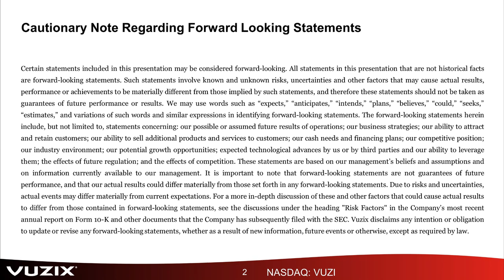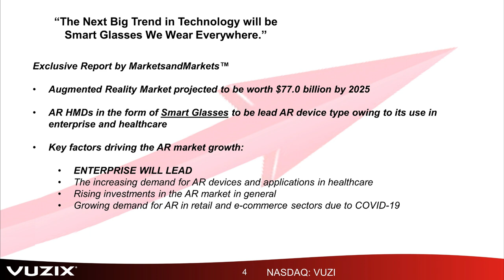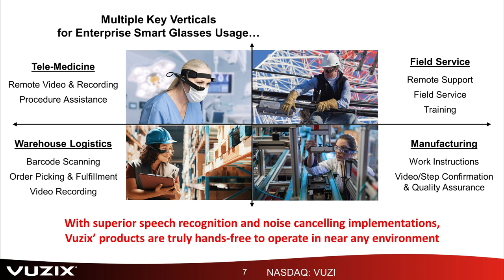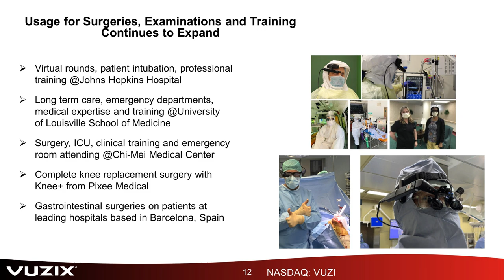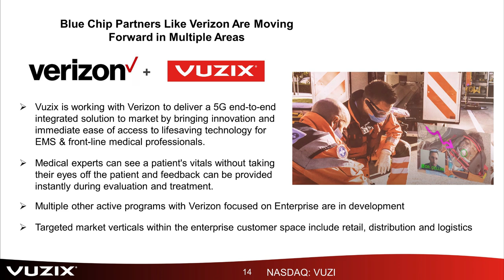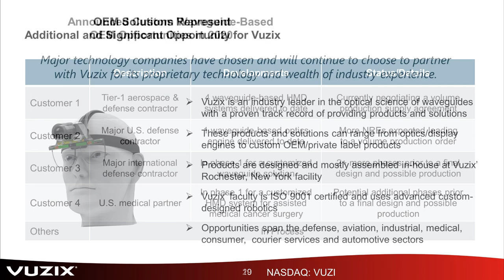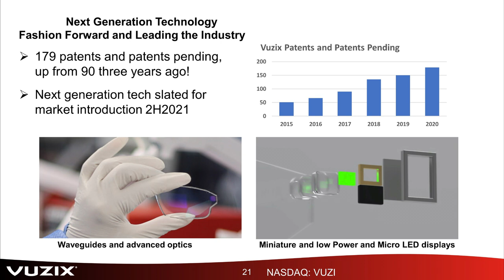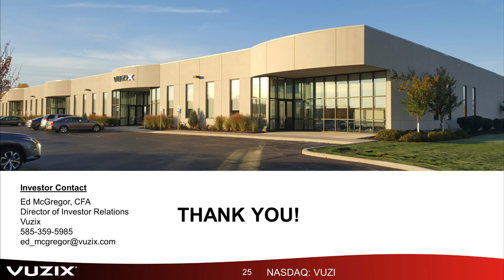Vuzix Benzinga Presentation